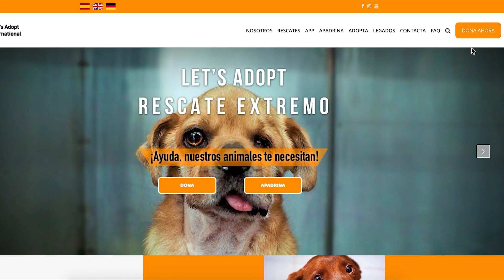Por favor, perdóname, no lo hice queriendo!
Hace unos días hice un llamamiento para una cirugía de emergencia para Rocky, y recibió muy poca ayuda. ¿Es porqué muerde? Está más de justificado. Le han maltratado toda la vida hasta que le encontramos muy enfermo tirado a la basura. Es un perro maravilloso y de verdad que merece ayuda después de tanto abuso.
Por favor, dona, ayúdanos a salvar a Rocky!